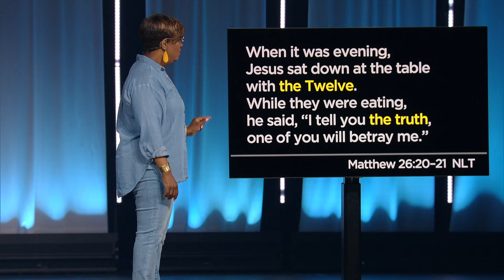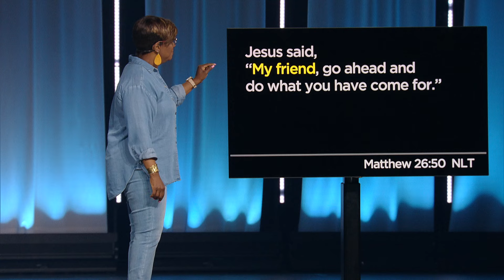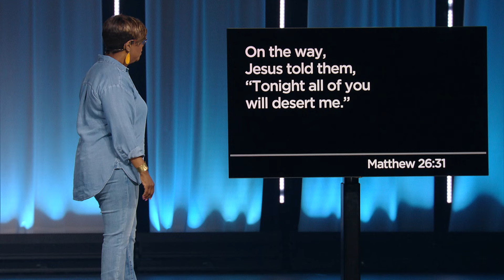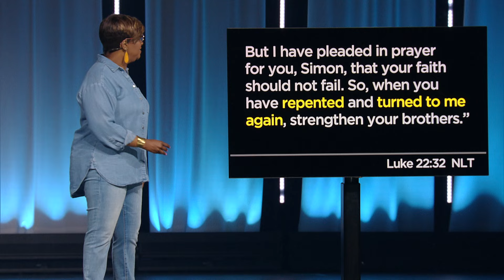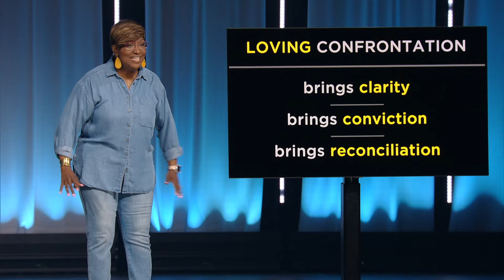How to stop avoiding confrontation so you can have healthier relationships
Games We Play, Part 4: The Avoidance Game // April Farmer

Conflict doesn’t feel good. It’s uncomfortable and we often try to avoid it.
But when confrontation happens lovingly, it leads to stronger, healthier
relationships.

Discussion Questions:
1. What kind of conversations do you find yourself avoiding most?
2. Why is confrontation often necessary for reconciliation?
3. Reflect on Jesus’s responses to Judas and Peter. How is Jesus both
loving and confrontational? How does Jesus manage conflict while still
valuing relationships?
4. What would it look like for you to move forward with a confrontation
prayerfully, gracefully, and lovingly?